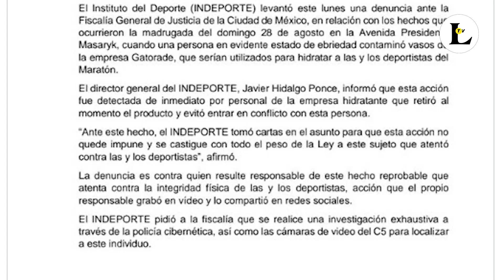Ron en los vasos del maratón, ya se busca al responsable.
El Instituto del Deporte de la Ciudad de México presentó una denuncia ante la Fiscalía General de Justicia contra el hombre que adulteró bebidas del Maratón CDMX 2022 y que compartió el suceso en sus redes sociales.